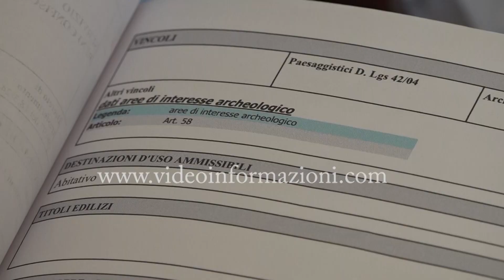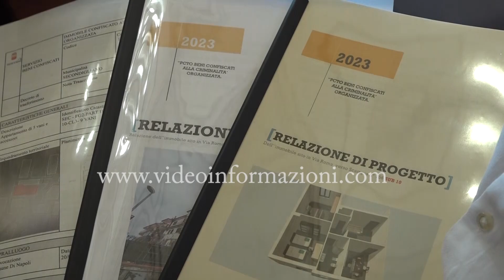Progetto per la valorizzazione dei beni confiscati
Ci pensano gli studenti a valorizzare i beni confiscati. 14 gli immobili analizzati dai ragazzi dell’Istituto tecnico per Geometri Della Porta Porzio che hanno partecipato al progetto “Legalità e cultura dell’etica, beni confiscati alla criminalità organizzata”, i cui risultati sono stati illustrati durante un incontro nella sala giunta di palazzo san giacomo con l’assessore alla Polizia municipale del comune di Napoli, Antonio De Jesu.
14 tra appartamenti, ville e locali commerciali sottratti alla camorra riconvertiti in progetti ideati dagli studenti, che per i loro lavori hanno anche effettuato sopralluoghi sui posti. Consegnati all’amministrazione comunale, i progetti saranno messi a bando da “San Giacomo” per le associazioni che ne faranno richiesta. In sala Giunta con gli 80 studenti intervenuti, la dirigente Alessandra Guida.